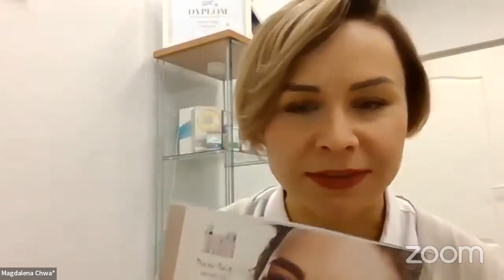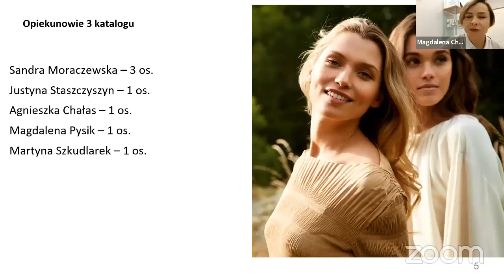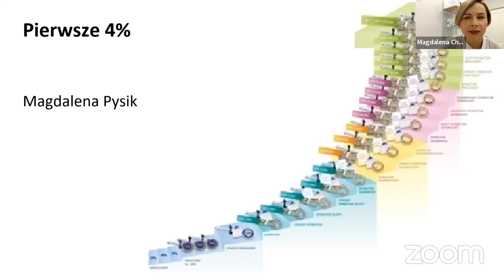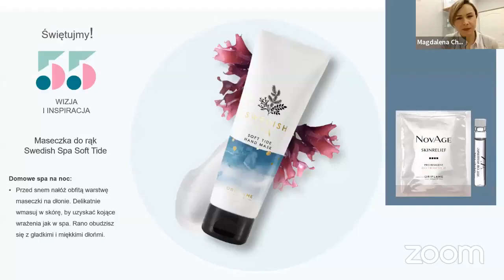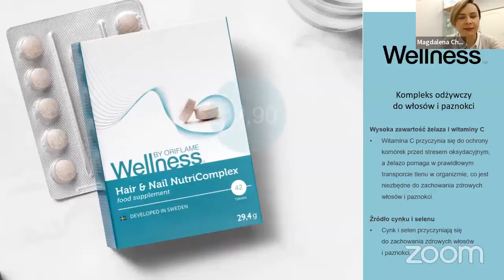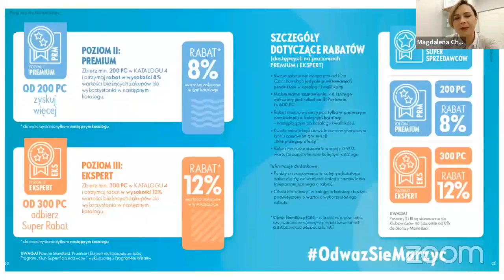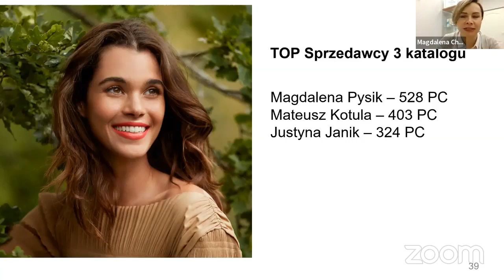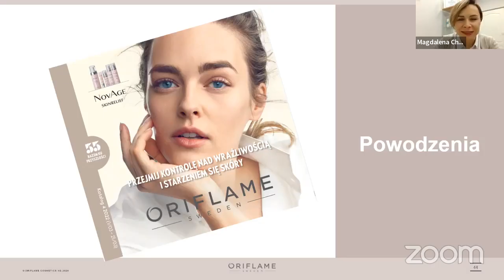nowości i hity 4 katalogu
Poznaj najważniejsze programy, zobacz najciekawsze oferty i przekonaj się, co z katalogu 4 warto wybrać dla siebie i polecić znajomym.